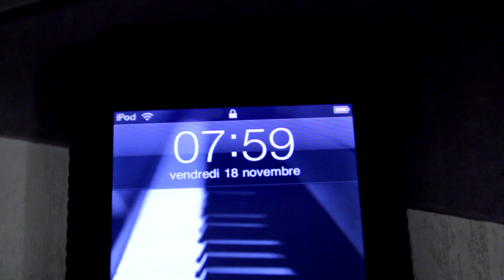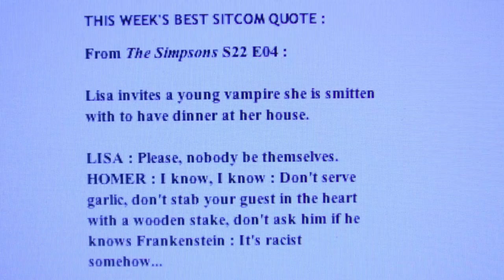The Sitcom Blog - TEASER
Come visit The Sitcom Blog : TheStudyOfSitcoms.blogspot.com
Review, analysis and comments about modern american sitcoms !

Find on Twitter And FaceBook !